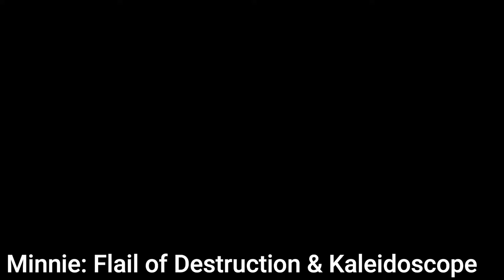Dragon Quest VIII: Journey of the Cursed King - Collectibles: Mini Medals